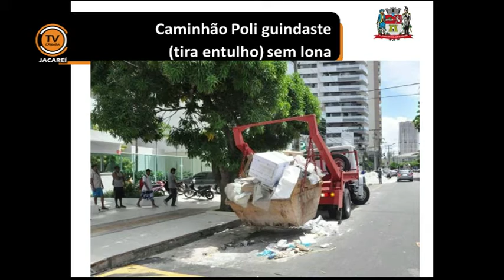Tema Livre - José Francisco (PT) 26/02/2014